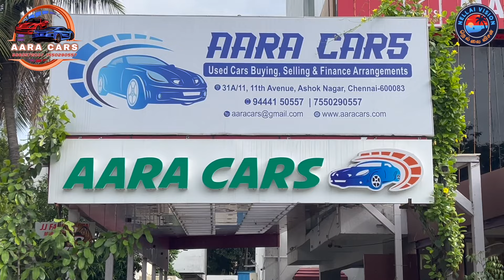Mahindra Xuv500 Car Collections / xuv500 ரூபாய் 7 லட்சத்தில்…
குறைந்த விலையில் xuv500 Cars
குறைந்த விலையில் Thar மற்றும் 7 Seater வண்டிகள் Offer விலையில்

AARA CARS
11th Avenue, Mettupalayam